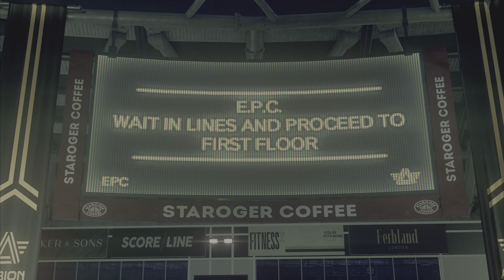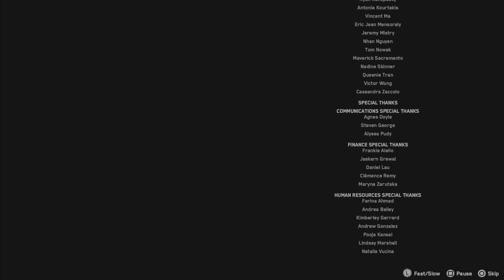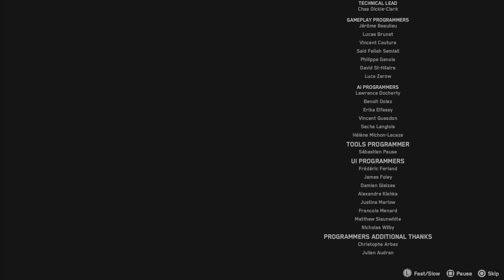Watch Dogs Legion Gameplay PS5 Final Chapter - Hard Reset [4K HDR 60PFS]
Watch Dogs Legion Gameplay PS5

Watch Dogs: Legion is a 2020 action-adventure game developed by Ubisoft Toronto and published by Ubisoft. It is the third instalment in the Watch Dogs series and the sequel to 2016's Watch Dogs 2. Set within a fictionalised representation of a futuristic, dystopian London, the game's story follows the hacker syndicate DedSec as they seek to clear their names after being framed for a series of terrorist bombings. DedSec also attempt to liberate London's citizens from the control of Albion, an oppressive private military company which turned the city into a surveillance state following the bombings.

Like this video if you like, and dislike you dont like it.